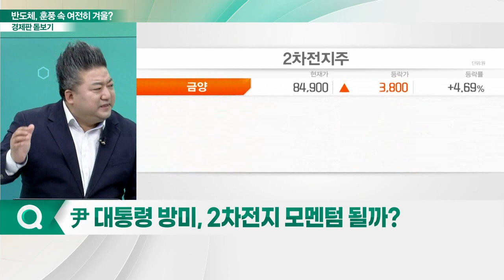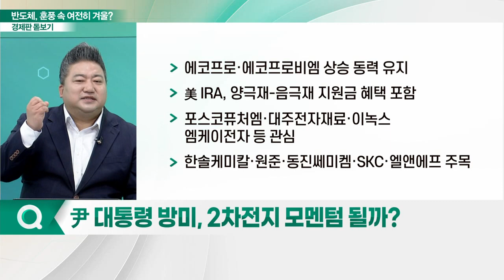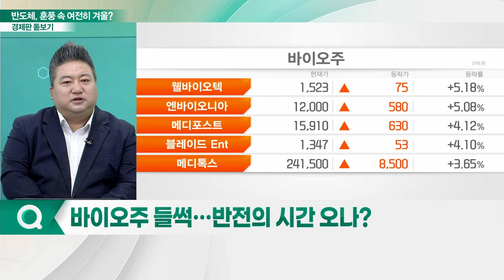반도체는 아직도 겨울?... 박스권 장세 속 반도체 투자 전략_경제판 돋보기 (20230410)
Q. 삼성, 반도체 실적 최악… 매수세 유입은 계속?
Q. 삼전 쇼크에도 기대감… 반도체株 전망은?
Q. 尹 대통령 방미, 2차전지 모멘텀 될까?
Q. 바이오주 들썩… 반전의 시간 오나?
Q. 잠잠해진 불안 요인… 상승장 기대해도 될까?
Q. 마크롱 만난 시진핑… 경제적 영향 있을까?